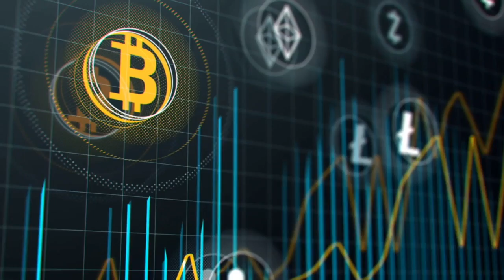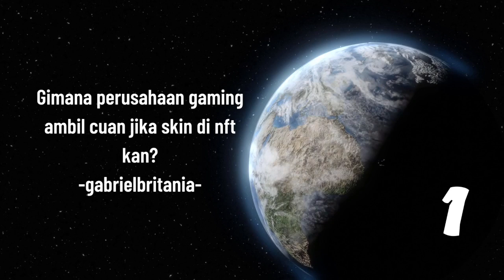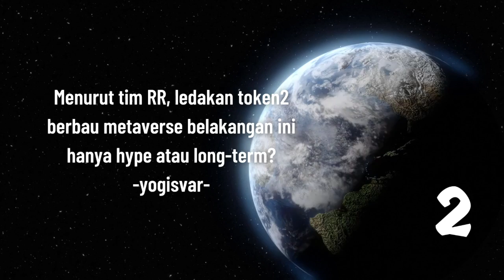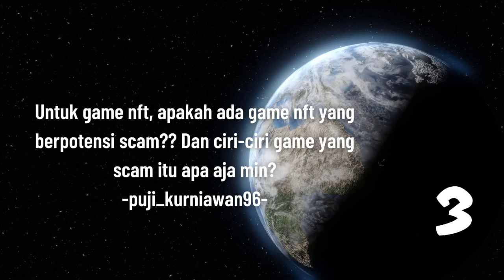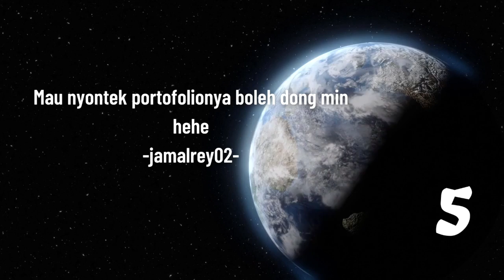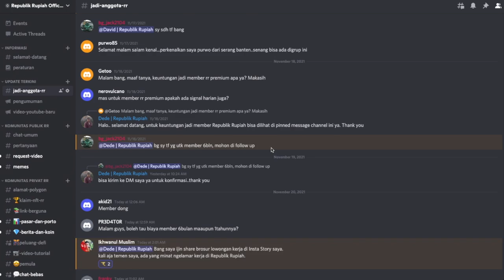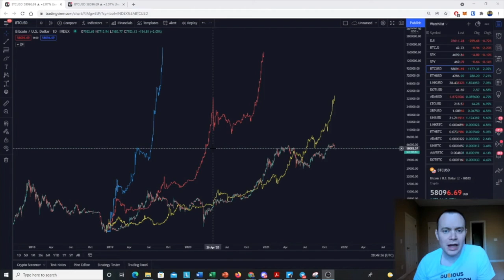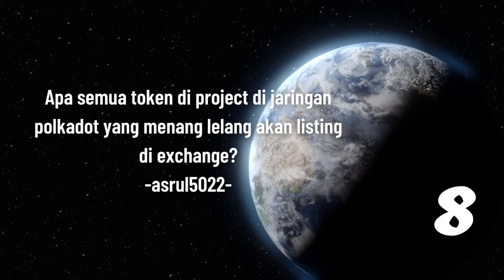Kapan Puncak Hype METAVERSE? Update CHAIN LORDS | Indonesia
Kapan Puncak Hype METAVERSE?

ALAMAT CRYPTOCURRENCY KAMI, Jika Mau Beri Tip 😃:
BTC: bc1qeyfw39pk9v9qe0gfxnmuahq93pzrgva9tzkrpv
ETH: 0xe805c799D0E01535E5a0D8685feEB8a6982579af
DOT: 13gUHSewXTpNPxXS1B21widTvX9ncJpJPNAFc82xYEiAbQGB